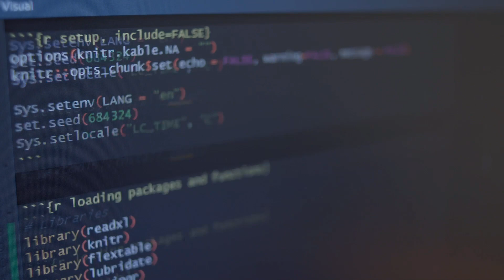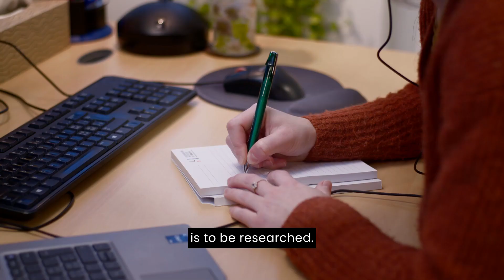Women [& Girls] in Science - Anna Schritz, Biostatistician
"It can be overwhelming when you're about to graduate and you're thinking about your future. To be honest, even during my studies I often wondered what I would end up doing in my job."

The second video in the Women [& girls] in Science 2024 series features Anna Schritz, Biostatistician at the @LuxembourgInstituteofHealth (LIH).

The video series "Women [& Girls] in Science" is a collaboration between the institutions that form ResearchLuxembourg and the Ministère de l'Égalité des genres et de la Diversité/ @luxembourgMEGA. The series features 6 womeninscience with different journeys in research, with the goal to inspire young girls in[to] science.